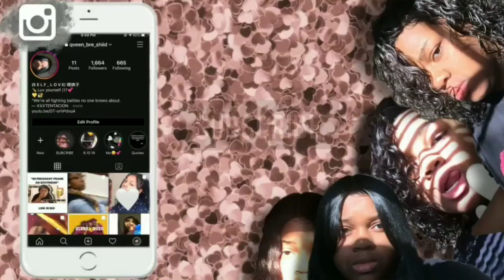Trying coconut oil formula deep conditioning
Musician: Jef

cartoon page|@cartoon_queenshiid

No longer on snapchat